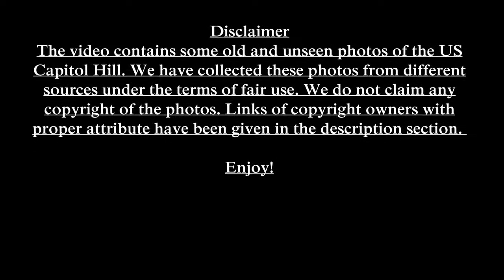US Capitol Hill Old Unseen Mighty Photos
Capitol Hill is United States main legislative building where Senate and House of Representative is located.

The video contains some old unseen mighty photos of US Capitol Hills. It is the main legislative building of United States where Senate and House of Representative is located.

Images Source
AOC
Insider
Getty Images

Tags
Attack on Capitol Hill
House of Representative
Senate